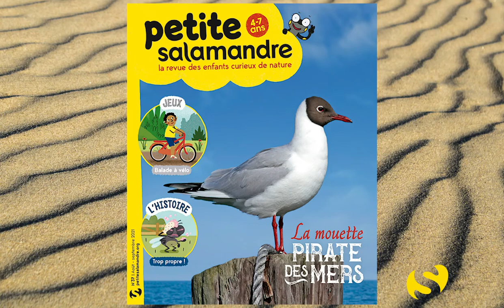La Petite Salamandre N°37 La mouette Pirate des mers